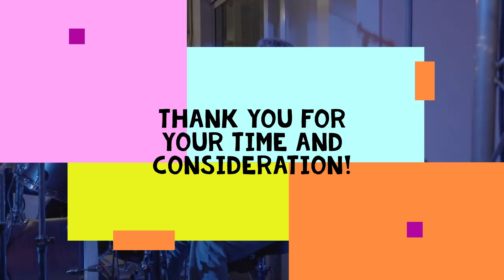The Milky Wescotts EPK 2